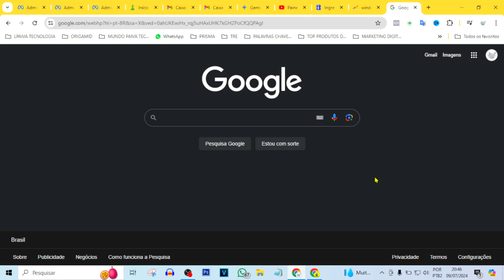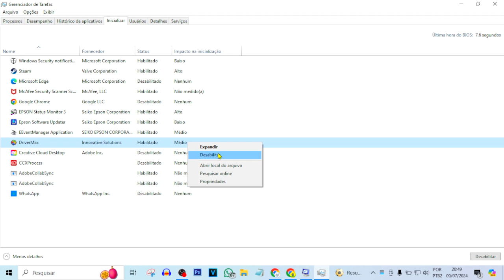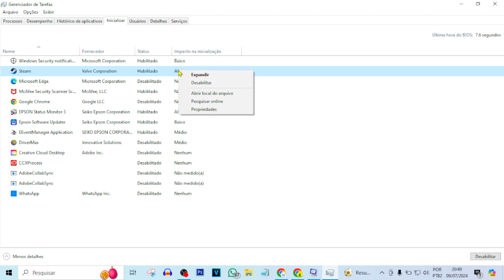Desativar inicialização de programas Windows 10 | Atualizado!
Vídeo Tutorial de hoje explico o passo a passo atualizado de como desativar programas que estão iniciando junto com o windows.

Neste Vídeo:
Inicialização de programas windows 10